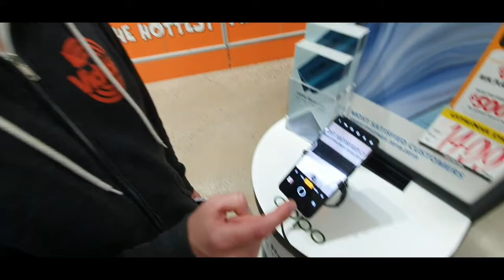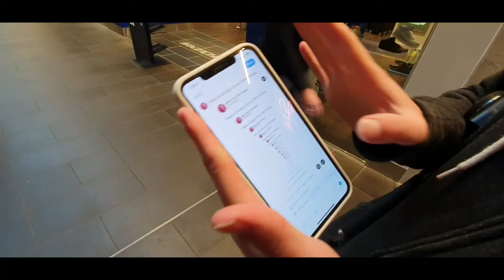THE BEST DAY! | WOLLONGONG CITY VLOG Ft. Phil Doggz | Ft. HTB Merch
Today i met up with Phil Doggz, one of my youtuber friends from Sydney, today we explored Wollongong City, and Phil and i hanged with him for the day. Phil also gives me. the I'M HOWTOBASIC SHIRT. we vlogged our experience. As phil states, VERY WINDY DINDY!

Id you're new, don't forget to.subecribe and like the video for more stuff like this! :-)